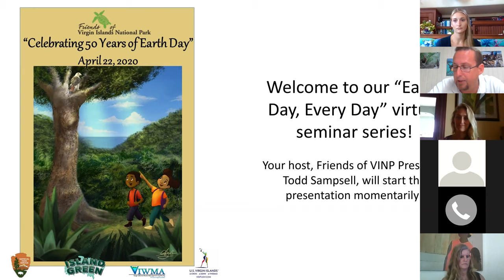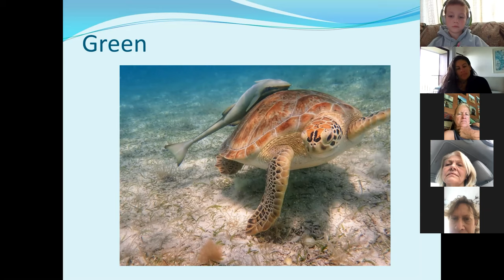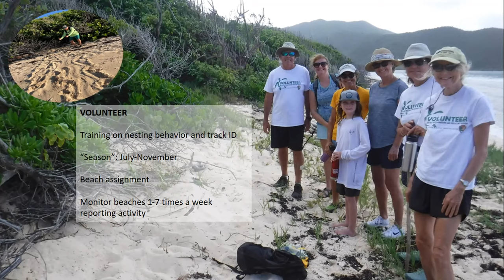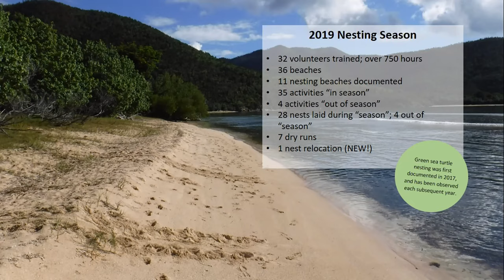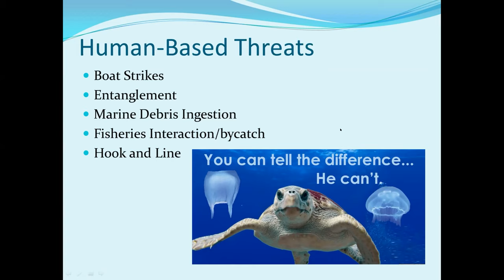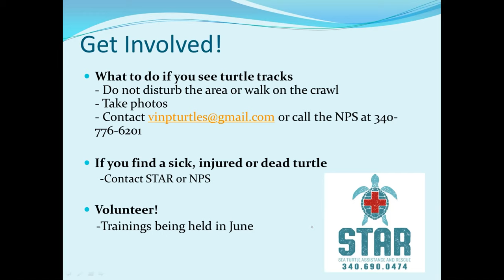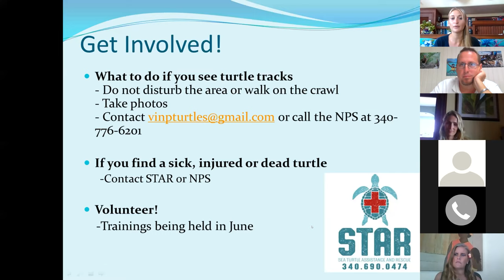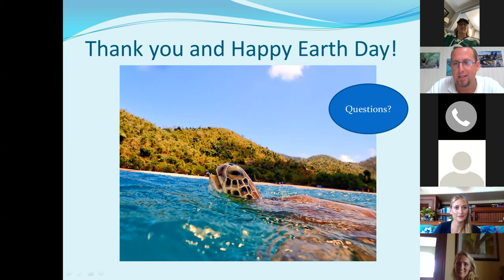How Are Our Sea Turtles Doing?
Earth Day 2020 Virtual Seminar by Willow Melamet and Adren Anderson, NPS Research Interns, for Friends of Virgin Islands National Park